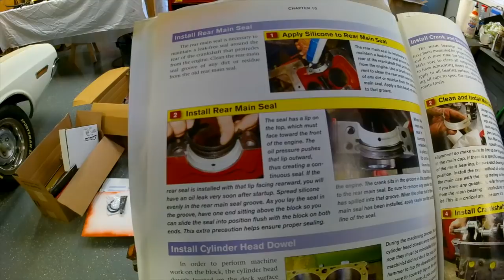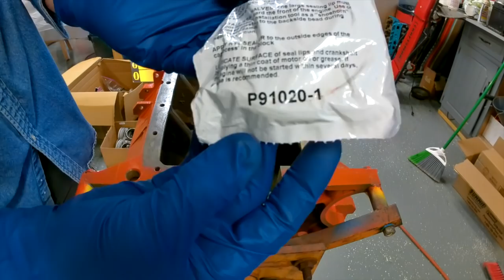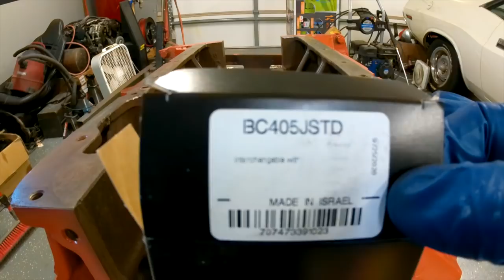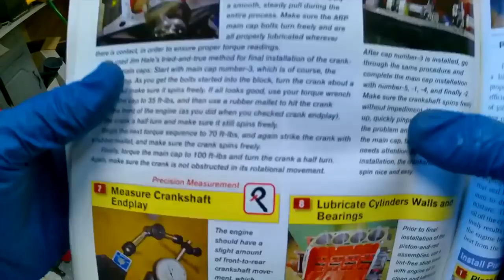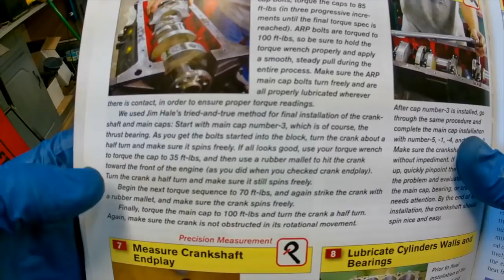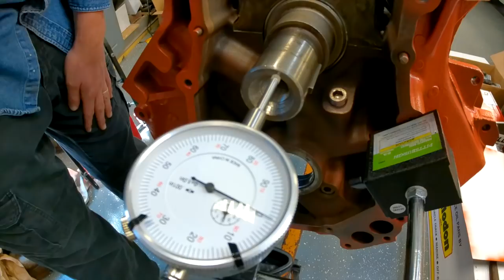Big Block Mopar: The Build Begins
This is the second video in a series of the RB Mopar 413 Build. This is an indepth series of how I personally build the RB Mopar engine. If you follow these steps, you should have good results with your build. This includes cleaning the crankshaft, and installing the main bearings and crankshaft into the block.